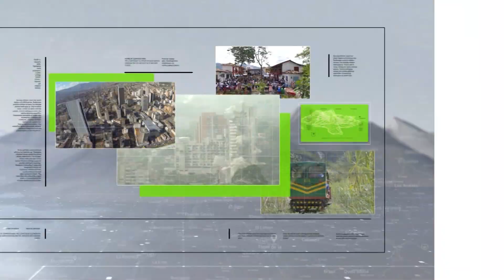XX feria de la Confección y la Cultura - Teleantioquia Noticias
Más de 60 años de tradición en la industria de las confecciones se celebran en la versión número 20 de la Feria de la Confección y la Cultura en el municipio de Donmatías.